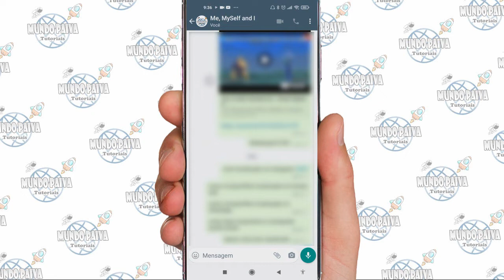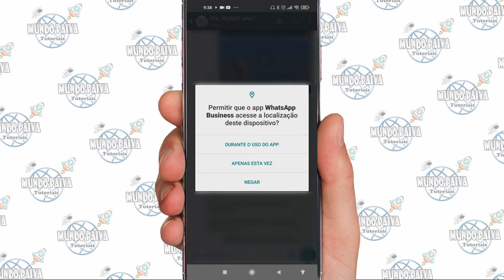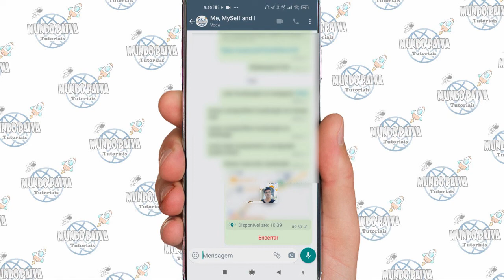Compartilhar Localização em Tempo REAL no Whatsapp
Vídeo Tutorial de hoje explico como compartilhar a sua localização em tempo real utilizando o aplicativo whatsapp.